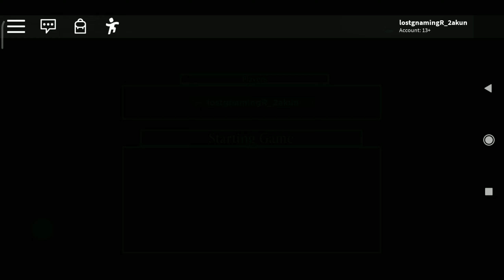How To Escape? Chapter 5 - School